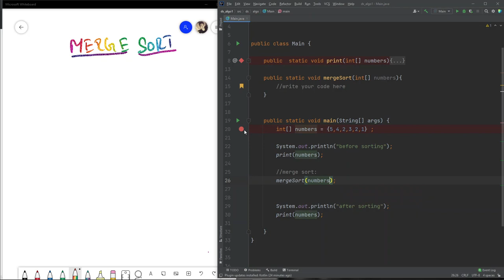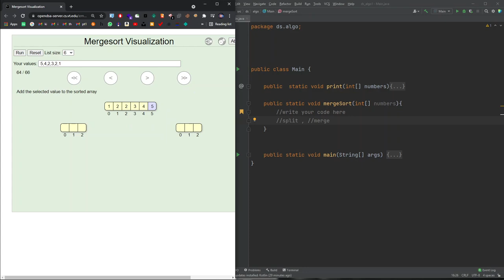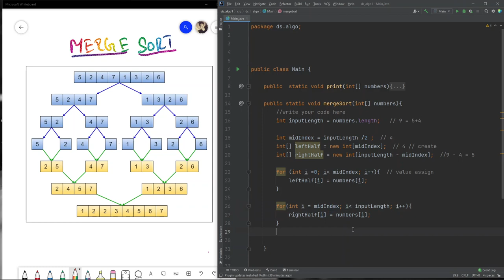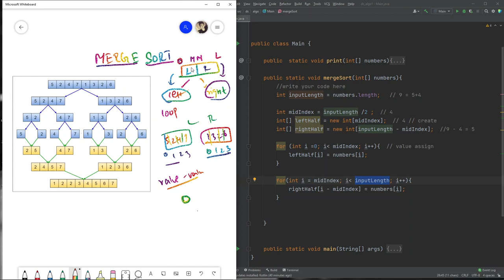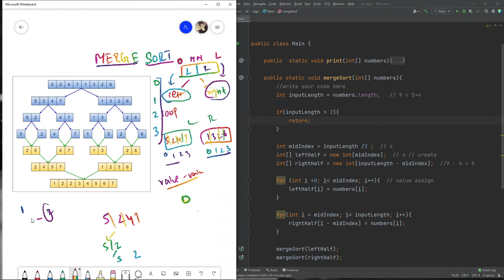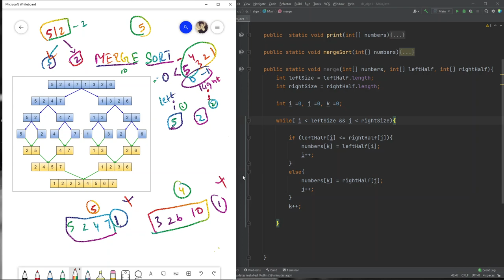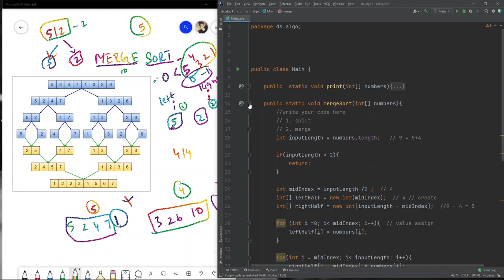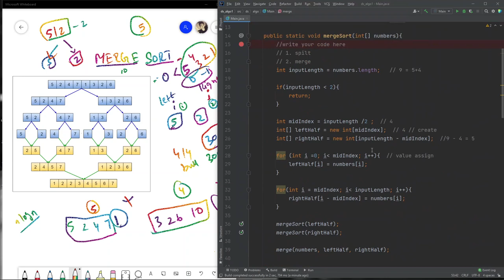Merge Sort Algorithm - How does it work | Implementation in detail | Interview question answers